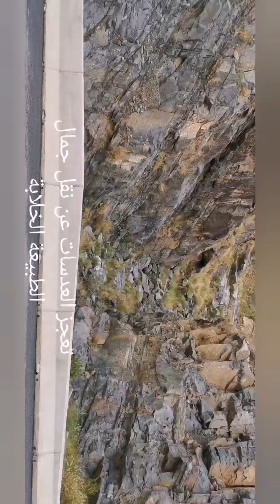رحلتي مع التمساح والأجواء خرافية ( الجزء الأول )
جولة ممتعة في محافظة الطائف ..